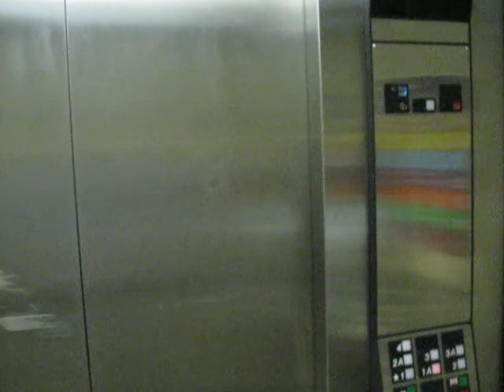1 A Elevator shot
Not 2 A - 1 A  -With help from PJ - 04-06-11